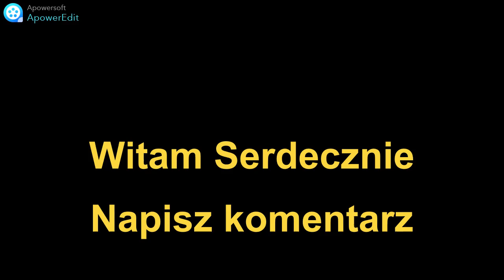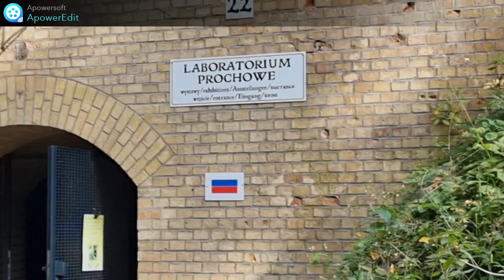Twierdza Boyen Giżycko IX 2021